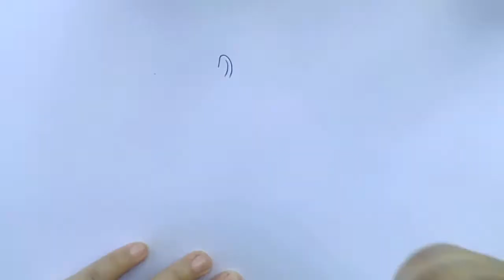How to draw My little pony easy. วาดรูปม้าโพนี่ มายลิตเติ้ลโพนี่